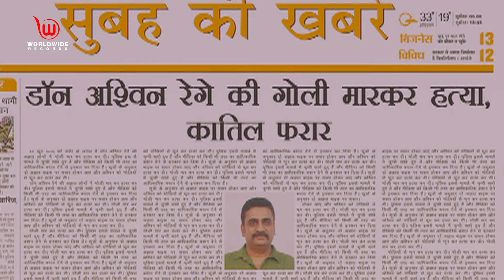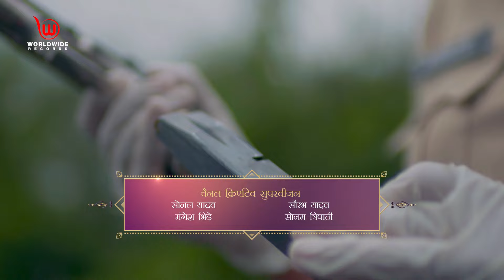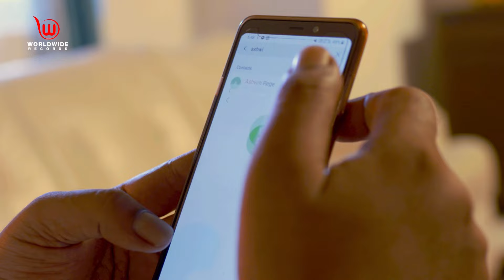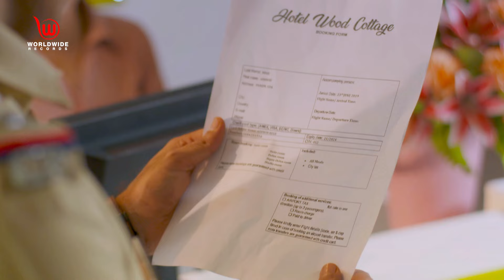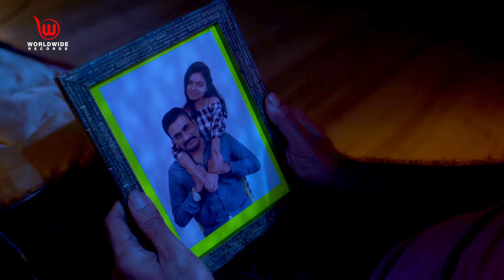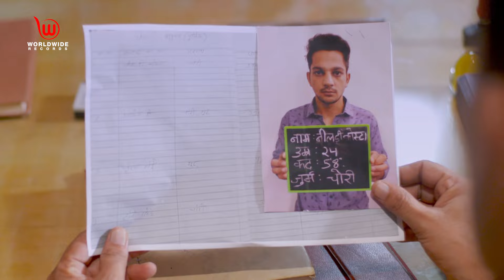बंदिश पार्ट 1 | Crime Patrol Satark | Bandish Part - 1 | Full Episode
A don named Ashwin is shot by a suspicious person and is murdered. The police start their investigation and suspects Joey, Danny's brother and Ashwin's rivalry behind this murder. Komal then informs the police that Daya and Bharti would have killed Ashwin as Ashwin was aware about their affair and she spoke to him before he was shot. Elsewhere, through a source, the police learn that Ashwin had asked his goons to kill Daya and the shooters, Sandy and Kanny had some link with Neil, who had done a robbery in Daya's house few days back. Later, a suspicious person calls up the police and tells that he has some information about Bharti and Ashwin which will help him in solving Ashwin's murder case.